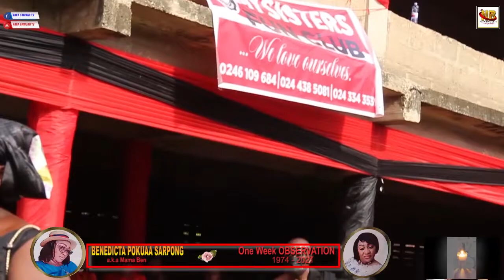One Week OBSERVATION ENEDICTA POKUAA SARPONG a.k.a MAMA BEN The Wife of NANA PREMPEH OF NPP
Nana Bawuah TV